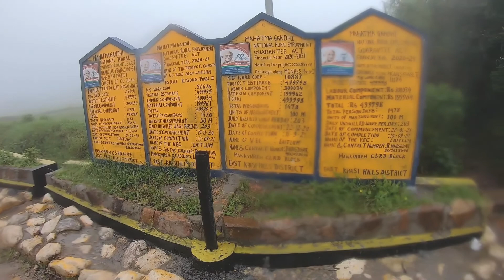Finally Laitlum Grand canyon - a small piece of heaven in Northeast India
Hi,

my name is jyotishman and i make vlogs । if you like this video please go through my channel and show some love ❤️ and support। your one share values a lot so please share if u like the video 🥺 । i will try my best to deliver my best content to you

Secondary camera - redmi note 9 pro max

laitlum grand canyon
shillong peak
meghalaya tourism
places to visit in Meghalaya
places to visit in Northeast
places to visit in India
Assam to Meghalaya